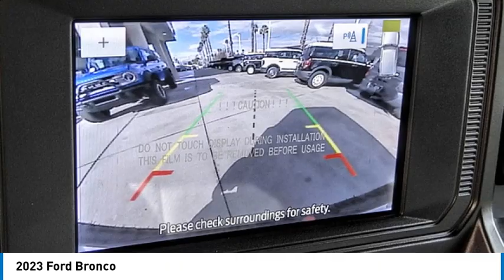2023 Ford Bronco RIVERSIDE,TEMECULA,SAN BERNARDINO,MORENO VALLEY,FONTANA 00030886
2023 Ford Bronco

Fritts Ford
8000 Auto Drive

Don't miss this 2023 Ford Bronco. It's equipped with great features. You'll want to take this vehicle home. Make a great choice today.